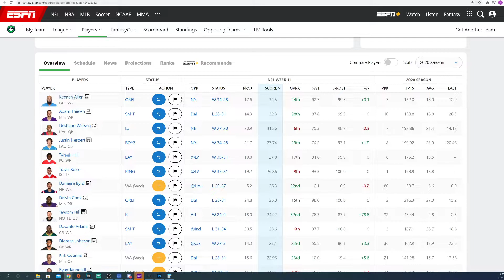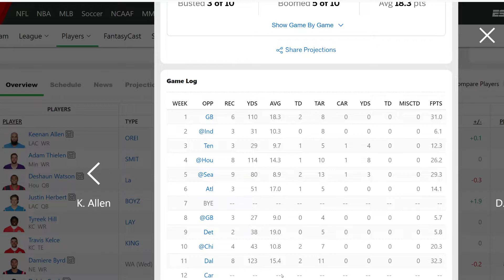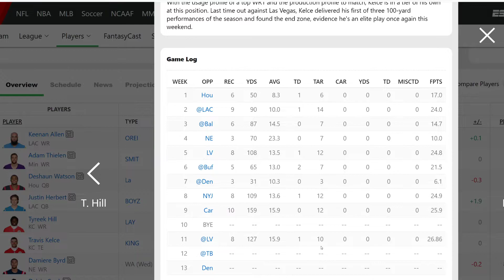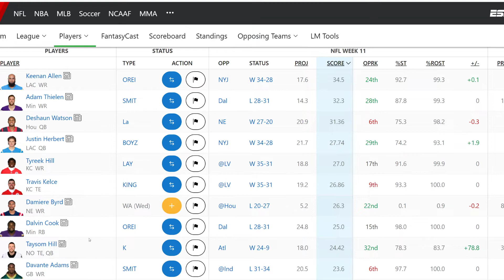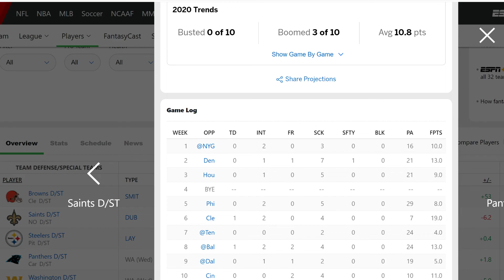MUT 21 TEAM OF THE WEEK | WEEK 11 PREDICTIONS! | MADDEN 21 ULTIMATE TEAM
Current G.O.A.T List:

➤ natedoggwilbur
➤ PJ SASKODFFDDF
➤ KOOL KIDZ GAMING
➤John Munson